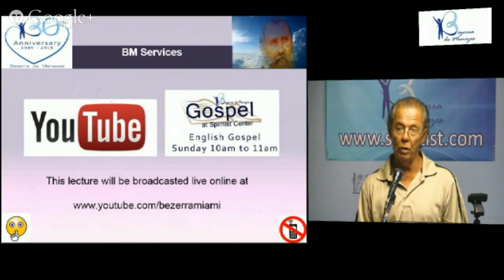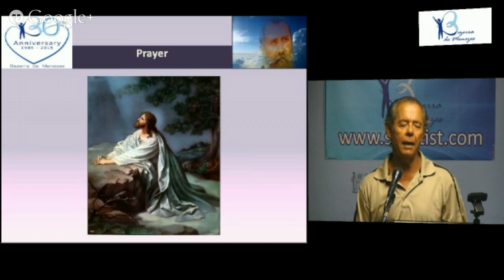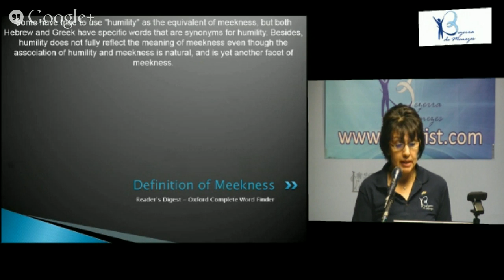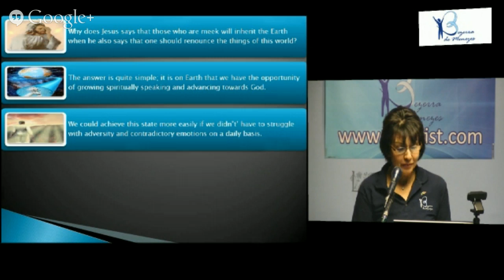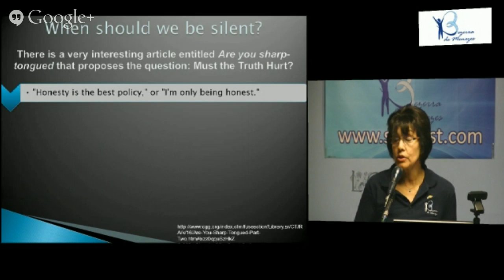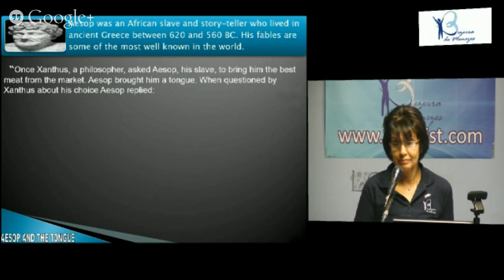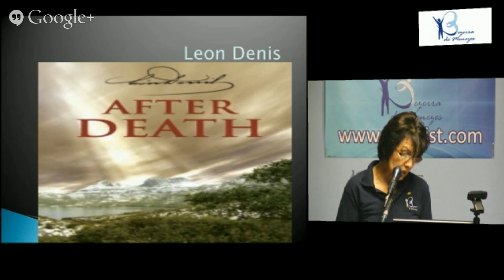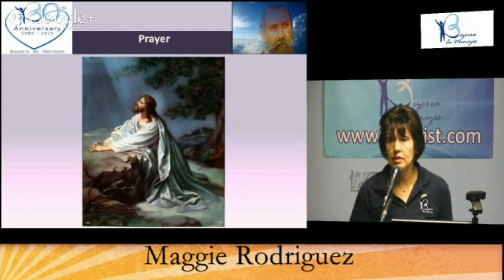The Gospel According to Spiritism - Blessed are the Meek and the Peace Loving- Ch. 9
with Maggie Rodriguez